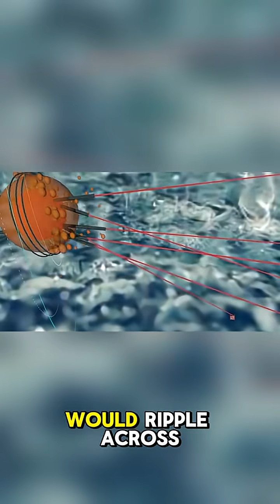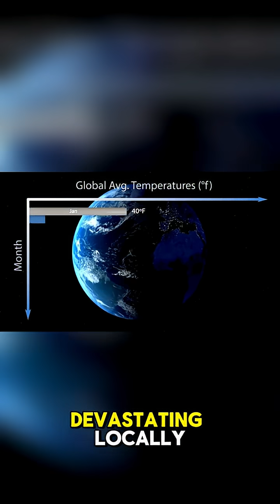Could this TINY Needle Destroy Earth? 💥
➡️ Watch the FULL in-depth video here: [LINK TO YOUR MAIN VIDEO]

A tiny needle moving at 99.9% the speed of light could trigger a true extinction event. In this video, we explore the three most catastrophic scenarios.